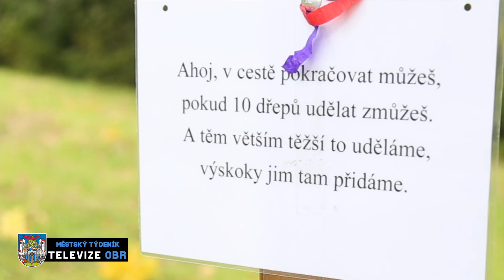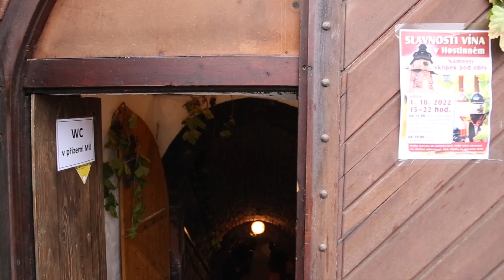Městský týdeník TV OBR 5.10.2022